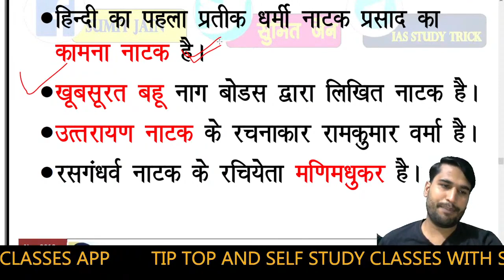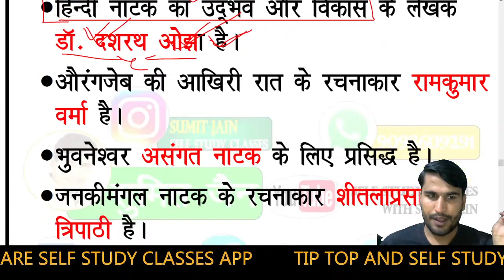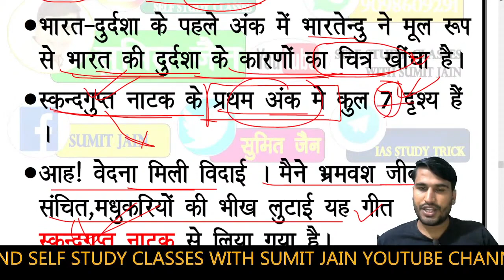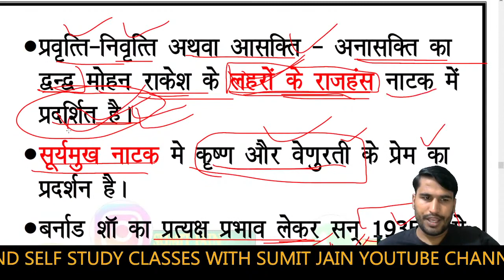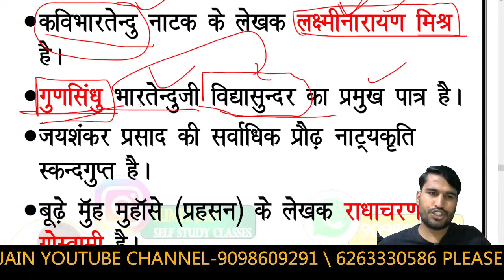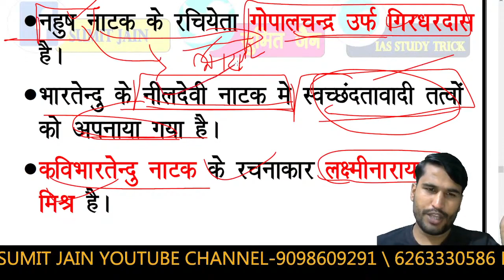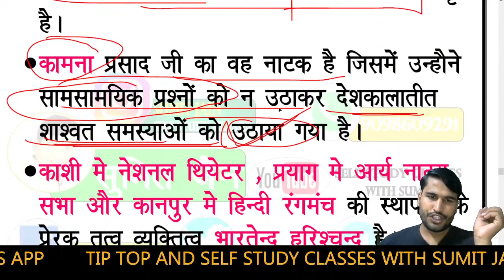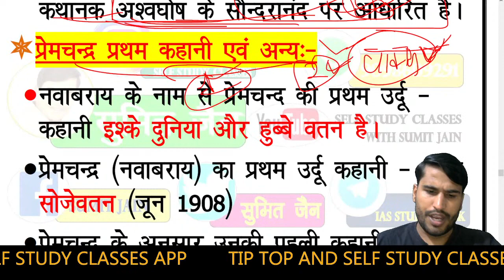हिंदी साहित्य निचोड़ 18 by sumit sir